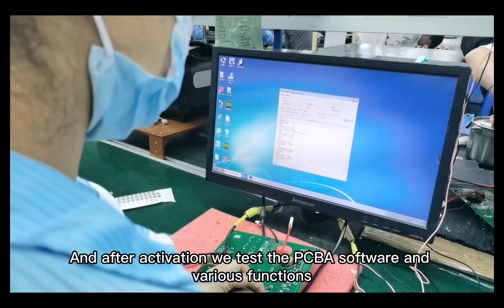OUPES Mega 5 - Battery Pack Assembly _Factory Tour EP.02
Are you wondering how OUPES  produces power stations? Today, we are going to reveal the secret to you.

Here is how OUPES Mega 5 Battery Pack and Assembly. Let's go! Take a Factory tour together！

Check out the full line of OUPES products at oupes.com.